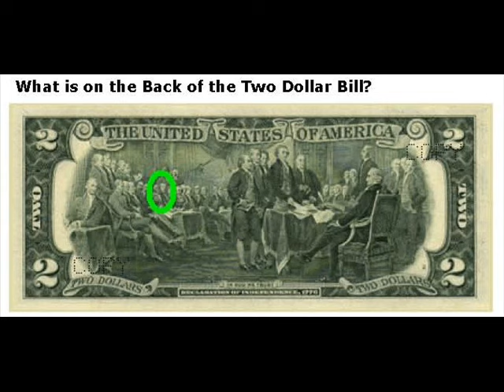Clinton Conspiracies (not 1st black president)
There is only 1 race of persons, the human race - but because our democratic friends see so much color in their policies, I thought I would clear up the matter of our 1st black president... and very first president.